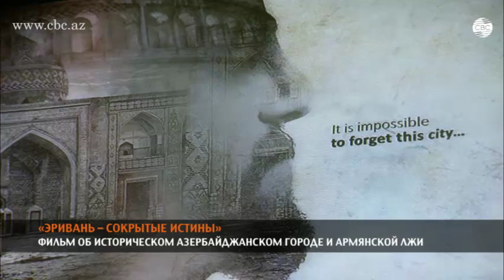В Баку состоялась презентация документального фильма "Эривань – сокрытая истина"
В столице Азербайджана 21 декабря состоялась презентация документального фильма "Эривань – сокрытая истина".
 В фильме отражены исторические факты о закладке города Эривань, тюркско-мусульманской власти в городе, Эриванской крепости, мечетях, площадях, каравансараях, торговых рядах, банях, садах, оккупации Эривани царской Россией, демографическом положении, уничтожении здесь культурного наследия азербайджанцев, переселении азербайджанцев из этого региона.